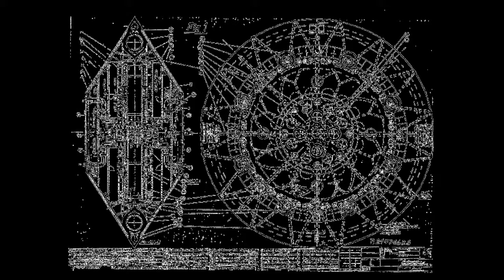LES PROJETS SECRETS DES NAZIS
Du tank géant aux soucoupes volantes, découvres les projets les plus dingues élaborés par les scientifiques nazis !